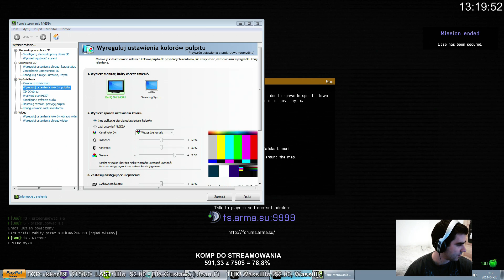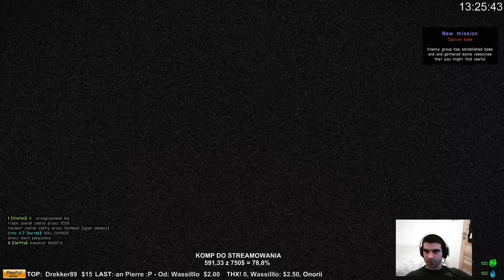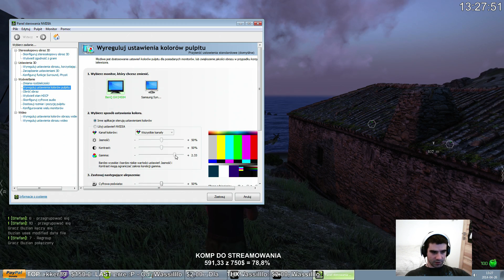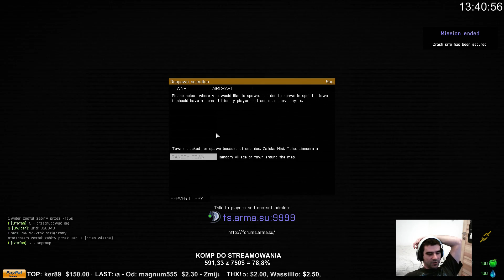2014 04 26 #5 ARMA III Wasteland ws.arma.su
arma3plytl